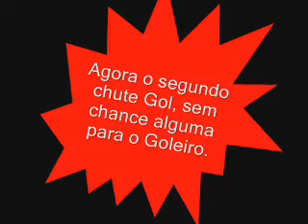Futebol no Campinho - Jaime faz golaço, totalmente sem chance de defesa do Goleiro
Jaime da o primeiro chute a gol (para testar a pontaria), e já no seu segundo chute ele fez um Golaço, sem chance  de defesa do Jeje (Goleiro)  ... V-26